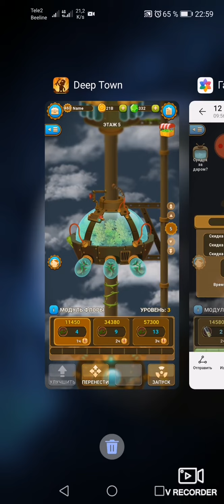Deep Town. 2 сезон #48. Контроллер резонатора